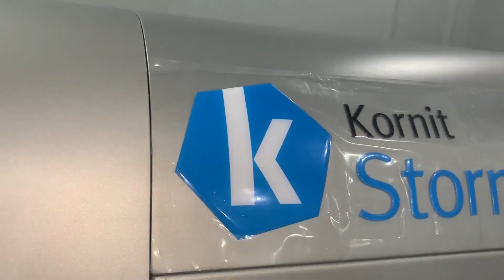UNBOXING MESIN DTG KORNIT STORM II, HARGA 4M!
Caption: Demi meningkatkan servis printing Cititex, kita nambah member baru lagi nih, DTG Kornit Storm II ! Penasaran gimana proses loading dan unboxing-nya? Langsung simak yuk videonya!